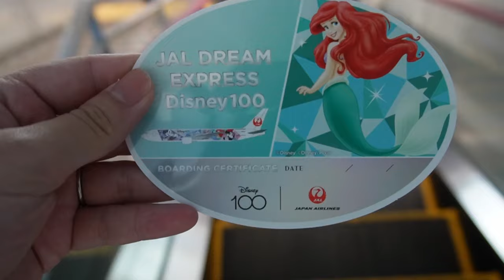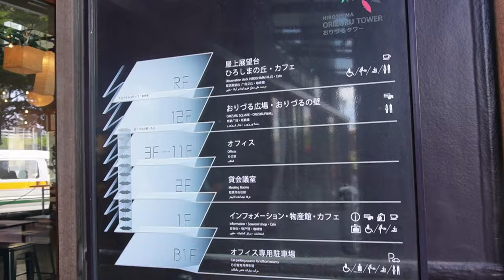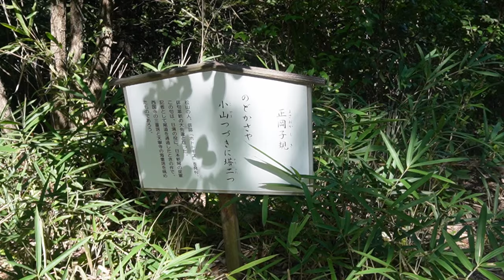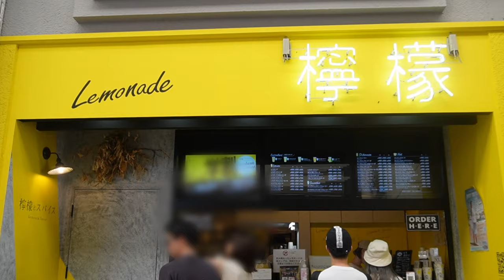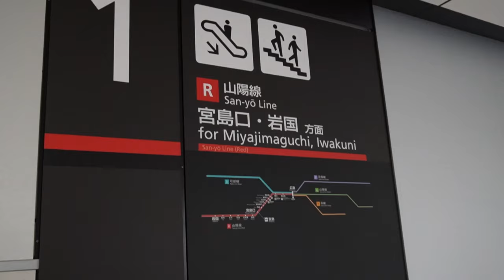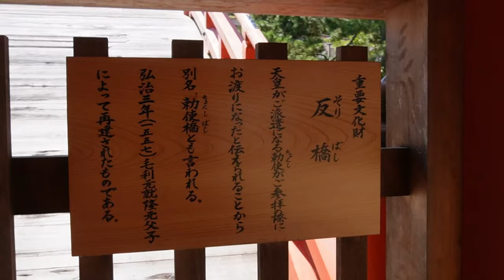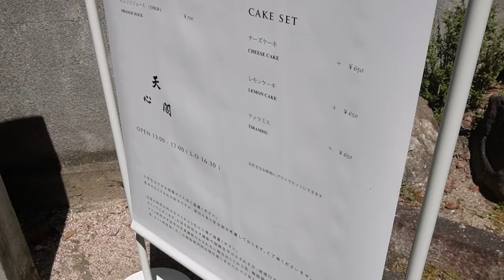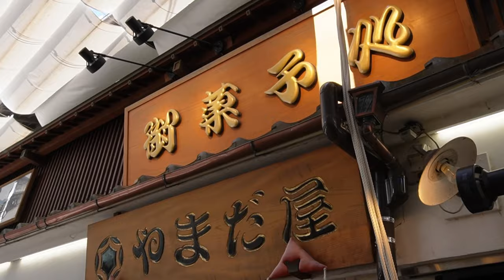[Travel to Hiroshima in Japan] 2 days and 1 night / Traveling alone by a woman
●index
0:00 Opening
0:29 Arrive at Hiroshima Airport
2:35 Atomic Bomb Dome, Peace Memorial Park
4:43 Hiroshima Okonomiyaki
5:20 Transfer from Hiroshima Station to Onomichi by Shinkansen
6:10 Onomichi sightseeing, ropeway
9:31 Senkoji Temple
11:40 Handmade ice cream "Karasawa"
12:12 ONOMICHI U2
13:20 Onomichi Ramen
13:51 2nd day
15:44 Itsukushima Shrine (Miyajima)
16:20 Tips for a delicious lunch
16:48 Visit the shrine, go near the torii gate, and enjoy grilled oysters
19:39 Conger rice “Fujitaya”
21:49 Cafe with a spectacular view “Tenshinkaku”
22:47 Low tide, near the torii gate again
23:33 Eating around
25:46 Ending

　I'm broadcasting the daily life of one woman.

広島旅行　日本旅行　広島　日本　一人旅